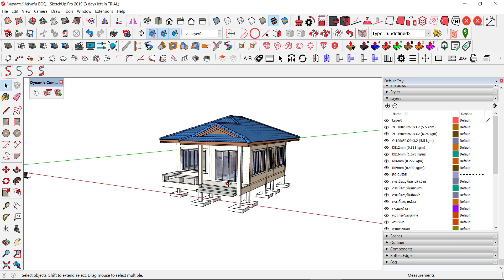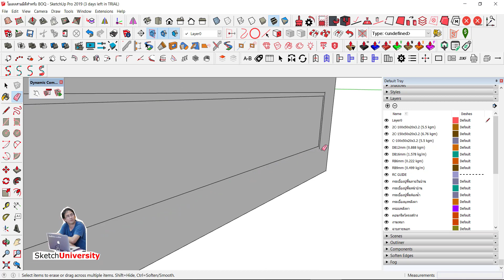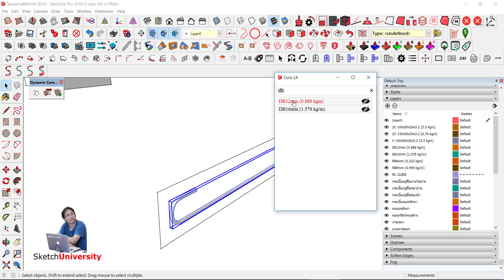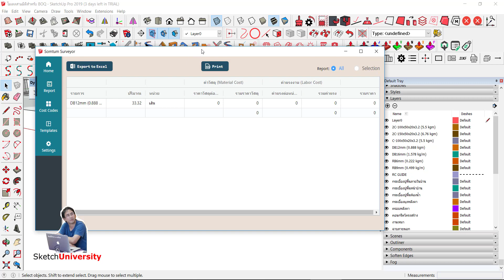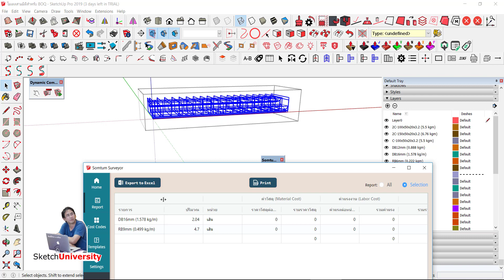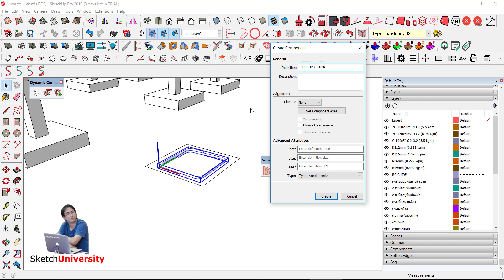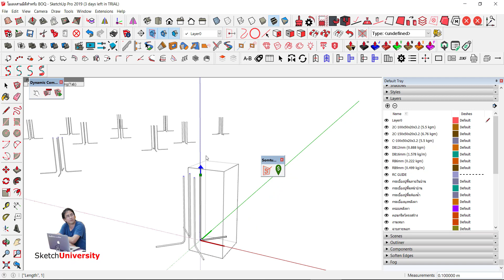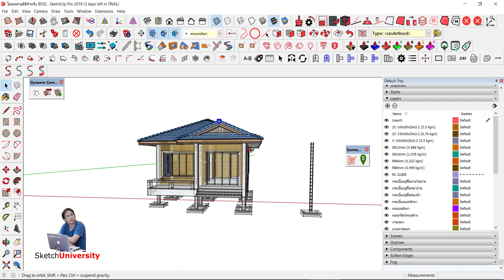สร้างโมเดลแบบละเอียดบ้านทั้งหลังแบบโปรๆ ลองดูครับว่ากี่ชั่วโมง-ตอนที่ 8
โมเดลลิ่งแบบโปร เดินทางมาถึงงานเหล็กเส้นแล้วนะครับ โหลดโมเดลไปศึกษาได้ฟรีเลยนะครับ โดยผมปรับเป็นเวอร์ชั่น 2016 ให้กับคนที่เปิด SketchUp Pro 2019 ไม่ได้นะครับ